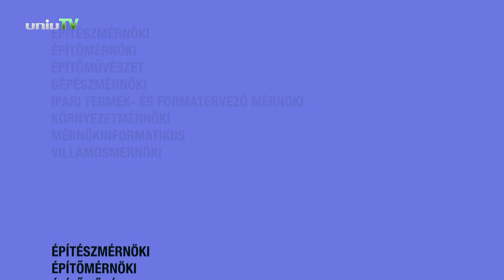PTE MIK - Nyílt Nap